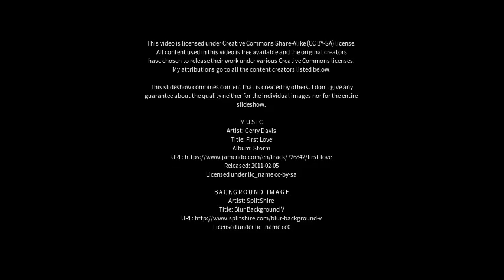Best places to visit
Best places to visit - Mahendragarh (India) Best places to visit - Slideshows from all over the world - City trips, nature pictures, etc.